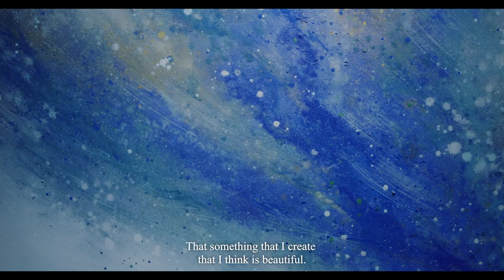EVERYTHING FLOWS - KENTARO SATO 「万物流転 - EVERYTHING FLOWS 佐藤健太郎 アートフェア東京特別展」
Official Release:
EVERYTHING FLOWS - KENTARO SATO

全編公開：
万物流転 - EVERYTHING FLOWS
佐藤健太郎　アートフェア東京特別展

Film directed by Gakuto Tano
Produced by A Lighthouse called Kanata

VIPプレビュー：2024年3月7日（木）
一般会期：2024年3月8日（金）- 10日（日）
午前11時 ~ 午後7時, 最終日は午後5時まで（作家終日在廊）
会場：東京国際フォーラム ホールE
ブース： S017

A Special Exhibition for Art Fair Tokyo
VIP Preview: March 7th (Thu), 2024
Public View: March 8th (Fri) - 10th (Sun),2024
11:00 - 19:00, final day closes at 17:00（Artist present daily）
Venue:Tokyo International Forum, Hall E / Lobby Gallery
Booth: S017

いつの時代でも、人は満天の夜空に心奪われ、美という共通の想いに立ち尽くす。
いつの時代でも、人種や言語、宗教が違えども、人は同じである。
私たちの祖先も、そして私たちの夢をこれより継ぐ人々も。
また私たちのように、同じ空を眺め、神々が宿る星空を見上げ、己の存在を知る。
佐藤健太郎さんの作品は、そんな遥か太古と来る未来の人々の想いを汲み、そして繋げる力がある気がする。
万物流転。AFTにて、佐藤さんの溢る世界をぜひ、お楽しみください。

Kentaro Sato was born and raised in Ishinomaki, a small northeastern town ravaged by the ocean waves on 3.11.11.  It is not surprising, then, that the young artist’s raison d‘être is entwined with the expression of nature as a source of not only sublime beauty, but as a brute force that demands an almost solemn reverence. In the words of Kierkegaard, it is in “fear and trembling” that Sato approaches his subject matter, juxtaposed with a sense of awe and inspiration that water evokes.
The adoration of nature is perhaps an inherently Japanese trait, as for millennia our forefathers had found in nature a polytheistic world brimming with the gods in every facet of our environs – in the mountains and in our forests, in the oceans and in the skies above. Sato is no different. But rather than simply limning the beauty of nature in innocent landscapes, Sato creates soaring odes to the power of nature through the use of the elemental, focusing on water itself as not only his greatest muse, but as the principal instrument for his paintings.

A Lighthouse called Kanata

〒106-0031　東京都港区西麻布3-24-20　霞町テラス6F
ア・ライトハウス・カナタ
Kasumicho Terrace 6F
3-24-20 Nishi-Azabu
Minato-ku, Tokyo, Japan 106-0031